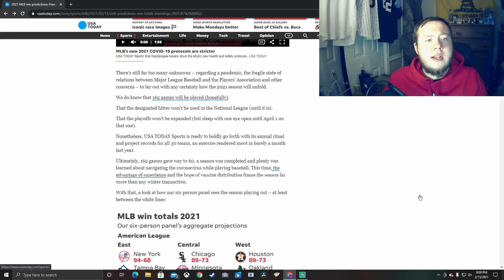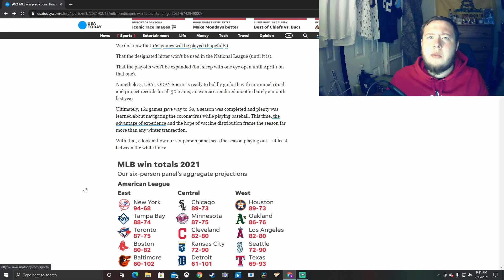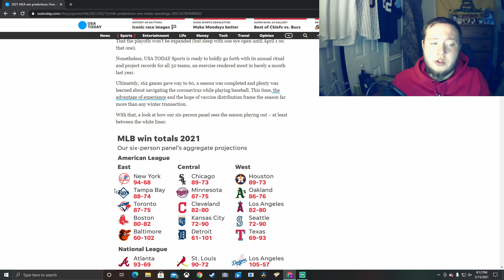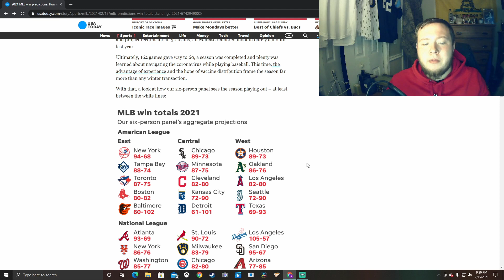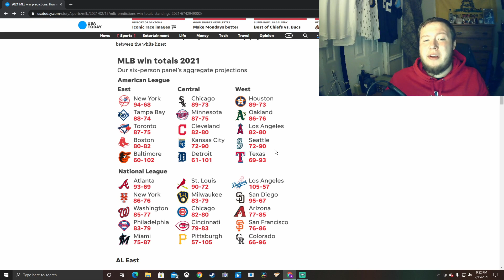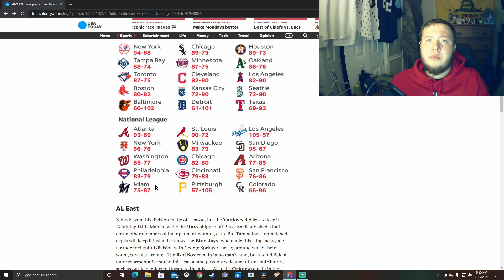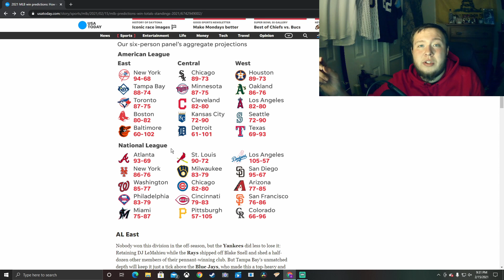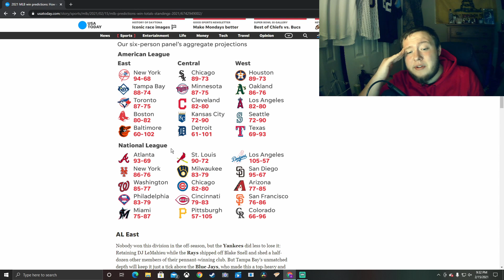MLB 2021 USA Today Projections my analysis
In this video I go over all of the teams in the MLB projected records and I give my thought on all the records and teams.